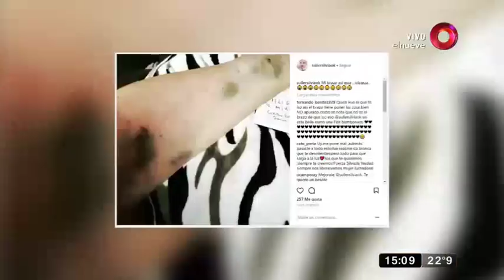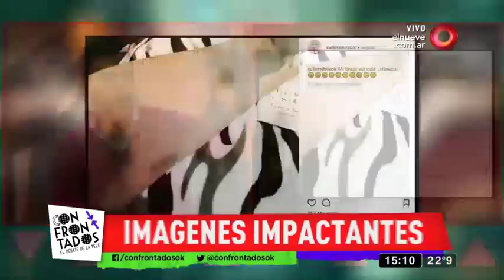Süller: toda la verdad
Continuamos analizando la situación de Silvia Süller ¿Es capaz de ella cuidarse así misma? ¿Requiere de una evaluación psiquiátrica? Todos estos detalles los analizamos con nuestro panel.

"Confrontados", el debate de la tele, con la conducción de Rodrigo Lussich y Carla Conte. De lunes a viernes 14.15hrs por El Nueve.

Su familia se muestra muy decepcionada de su forma de actuar